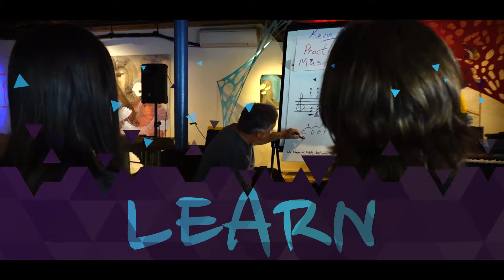BRATTROCK 2017 Promo Video!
Check out this sweet "ABOUT BRATTROCK" video by Ezlerh Oreste, Ben Somin, AND BCTV!